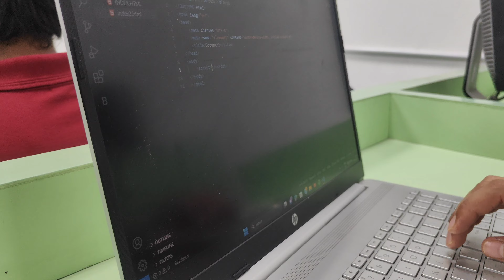Samjho meri baat ko....✨ Chitkara University (himachal pradesh) daily life vlogger...🤙🏻